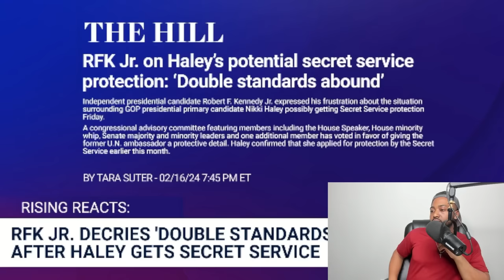Trump Deranged Democrats MOVE To REMOVE Secret Service Protection From Trump If SENT TO PRISON!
Rep. Bennie Thompson, the former chairman of the House January 6 committee, introduced legislation on Friday that would strip former President Donald Trump of Secret Service protection if he is sentenced to prison.